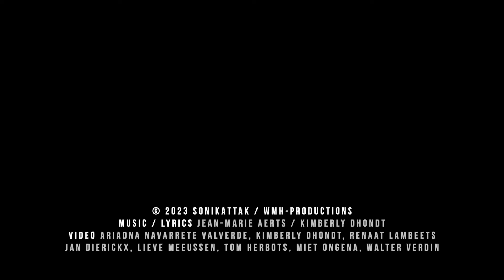Jean-Marie Aerts (JMX) feat. Kimb - OH MY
music/lyrics: Jean-Marie Aerts/Kimberly Dhondt
Video: Ariadna Navarrete Valverde, Kimberly Dhondt, Renaat Lambeets, Jan Dierickx, Lieve Meeussen, Tom Herbots, Miet Ongena, Walter Verdin